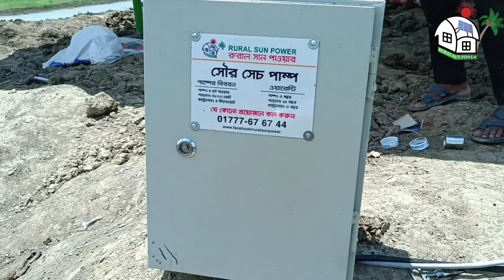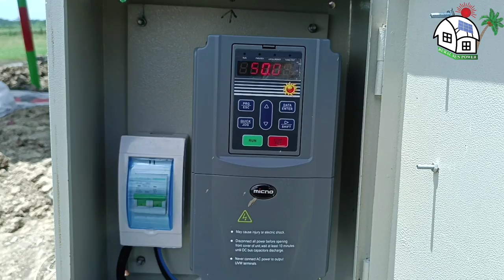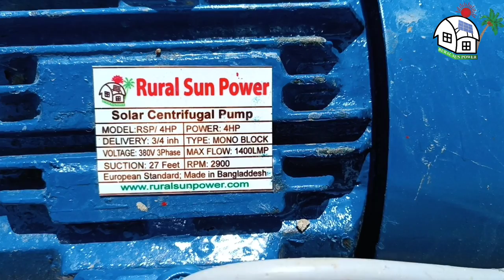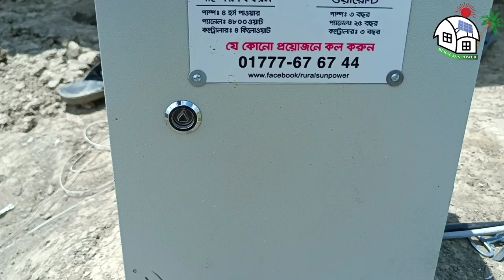4Hp 4x4" সৌর সেচ পাম্প সরাসরি সোলার প্যানেল থেকে চলছে দুর্বার গতিতে । Solar Pump Price in BD 2023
দুর্বার গতিতে চলছে সেচ পাম্প।
সাবমারসিবল ও সেন্ট্রিফিউগাল সেচ পাম্পের মূল্যসহ বিস্তারিতঃ

Solar Submersible Pump Package  :
Per Hp 90,000 taka

1hp 1 /1.5/2" - 110,000/-
2 Hp 1.5/2"    -.180,000/-
3 Hp 2/ 3"      -270,000/-
4 Hp 2 /3"     - 360,000/-
5..5 3/4"    -  495,000/-
7.5hp 4"     -    675,000/-

10 hp থেকে 30hp  পর্যন্ত একই হারে মূল্য নির্ধারন হবে।
(বোরিং ছাড়াএই মূল্য - ডিসেম্বর ২০২৩ পর্যন্ত কার্যকর থাকবে। (মূল্য যে কোন সময় পরিবর্তন হতে পারে)

🎁 ১ঘোড়া ২x২" সেন্ট্রিফিউগাল পাম্পের প্যাকেজে যা থাকবে
1.Solar panel - 1200w x 1hp = 1200Wp
2. Vfd inverter - 0.75 KW
3. centrifugal   - 1hp 2x2"
4.Mounting structure (শুধু লোহার এঙ্গেল )
5.Cable , auto check valve, suction delivery dcdb box, and all accessories -as per requirements.
6.Transportation
১ হর্সের প্যাকেজ মূল্যঃ ১১০,০০০/- টাকা

🎁২ ঘোড়া ৩x৩" সেন্ট্রিফিউগাল পাম্পের প্যাকেজে যা থাকবে
1.Solar panel - 1200w x 2hp = 2400Wp
2. Vfd inverter - 1.5 kw
3.Centrifugal pump - 2hp 3x3"
4.Mounting structure - As per Requirement
5.cable, auto check valve, suction delivery dcdb box, and all accessories -as per requirements
6.Transportation and installation

২ হর্সের প্যাকেজ মূল্যঃ ৮৫,০০০ x ২ = ১৭০,০০০/-

🎁৩ ঘোড়া ৪x৪" সেন্ট্রিফিউগাল পাম্পের প্যাকেজে যা থাকবে
1.Solar panel - 1200w x 3hp = 3600Wp
2. Vfd inverter - 2.2kw
3.Centrifugal pump - 3hp 4x4"
4.Mounting structure - As per Requirement
5.cable, auto check valve, suction delivery dcdb box, and all accessories -as per requirements
6.Transportation and installation

৩ হর্সের প্যাকেজ মূল্যঃ ৮৫,০০০ x ৩ = ২৫৫,০০০/-

🎁৪ ঘোড়া ৪x৪" সেন্ট্রিফিউগাল পাম্পের প্যাকেজে যা থাকবে
1.Solar panel - 1200w x 4hp = 4800WP
2.VFD inverter - 4kw/5.5hp
3.Centrifugal Pump - 4 hp 4x4"
4.Mounting structure - As per Requirement
5.Cable, auto check valve, suction delivery dcdb box, and all accessories -as per requirements.
6.Transportation and Installation.

৪  হর্সের প্যাকেজ মূল্যঃ ৮৫,০০০ x ৪ = ৩৪০,০০০/-

🎁৫ ঘোড়া ৪x৪" সেন্ট্রিফিউগাল পাম্পের প্যাকেজে যা থাকবে
1.Solar panel - 1200w x 5hp = 6000WP
2.VFD inverter - 5.5KW
3.Centrifugal Pump - 5 hp 4x4"
4.Mounting structure - As per Requirement
5.Cable, auto check valve, suction delivery dcdb box, and all accessories -as per requirements.
6.Transportation and Installation.

৫ হর্সের প্যাকেজ মূল্যঃ ৮৫,০০০ x ৫ = ৪২০,০০০/-

🎁৫.৫ ঘোড়া ৪x৪" সেন্ট্রিফিউগাল পাম্পের প্যাকেজে যা থাকবে
1.Solar panel - 1200w x 5.5 = 6600WP
2.VFD inverter - 5.5KW
3.Centrifugal Pump - 5.5 hp 4x4"
4.Mounting structure - As per Requirement
5.Cable, auto check valve, suction delivery dcdb box, and all accessories -as per requirements.
6.Transportation and Installation.

৫.৫ হর্সের প্যাকেজ মূল্যঃ ৮৫,০০০ x ৫.৫ = ৪৬৭,৫০০/-

যারা সোলার পাম্পের খরচ কিছুটা কমানোর জন্য আলাদা করে মালামাল ক্রয় করে নিজেরাই ইনস্টলেশন করবেন তারা আমাদের সরাসরি যোগাযোগ করতে পারেন।

Office  Address:  House no # 1, Road No# 3/1 Main Road,1 Nobodoy Housing Mohammadpur Dhaka. (সহজ লোকেশন - মোহাম্মাদপুর -নবোদয় বাজার - ইসলামী ব্যাংক বিল্ডিং -লিফট ২)